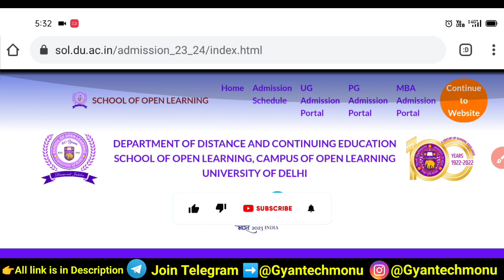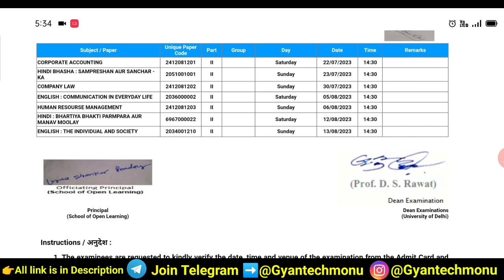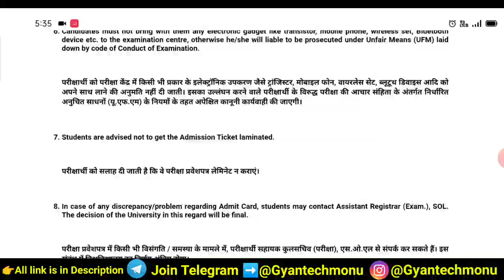SOL 2nd Semester Admit Card Release July 2023 | How To Download Sol Second Semester Admit Card 2023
How to download sol second semester hall ticket July 2023
How to download du sol 2nd semester admit card July 2023
Sol Second Semester Admit Card Download कैसे करे
How To Download Sol Second Semester Hall Ticket March 2023
Sol du second Semester Hall Ticket Download Kaise kare 2023